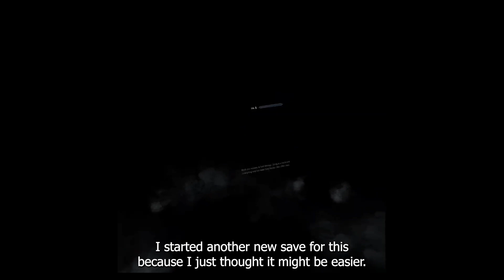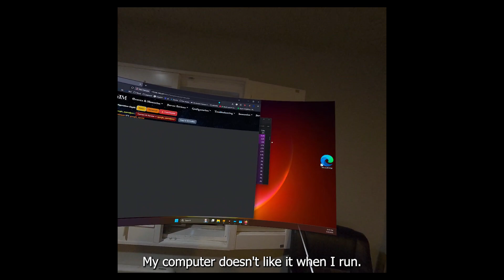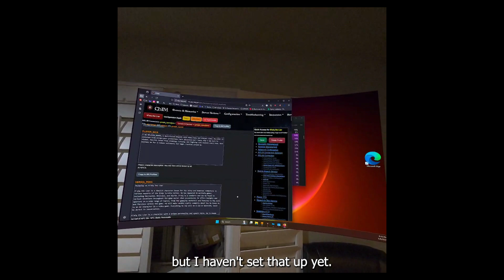Using the CHIM & Mantella AI mods at the same time (SKYRIM VR)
Running CHIM + Mantella AI Mods in Skyrim VR (Quest 3 Setup)

A few days ago, I shared how I got the CHIM mod working, and now I’ve got both CHIM and Mantella running together! In this video, I show off Mantella in action for the first time (so expect some weird behavior), and then demo CHIM in the second half. It's janky, things break, but it works.

Setup Summary:

    VR Headset: Quest 3 + Virtual Desktop
    Game Machine: RTX 3070 PC running SkyrimVR
    Mantella Server: Secondary laptop (NVIDIA GPU, 4GB VRAM)
    CHIM Server: Mac Studio (M3 Ultra, 96GB unified RAM)
    STT: OpenAI Whisper
    LLM Responses: Google Gemini Flash API
    Recording: Native Quest 3 video capture

If you don’t have extra machines like I do, you can rent GPUs—both mods have guides for remote setups:

Also, if you're wondering why that male guard had a female voice in my last vid, turns out I had “Real Names - Extended” in the wrong load order. Shoutout to the YouTube commenter @kalbuth  who caught that!